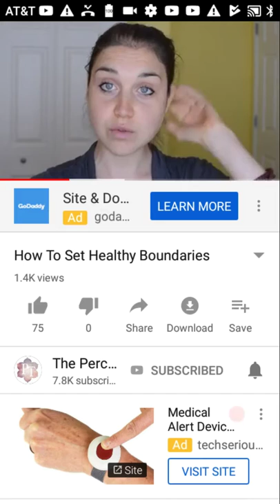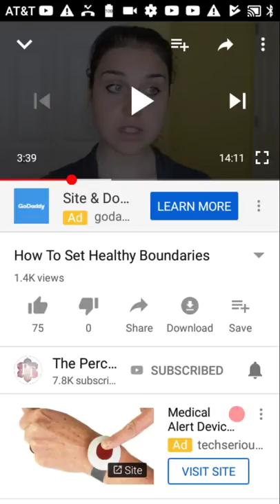Do you trust yourself/setting boundaries